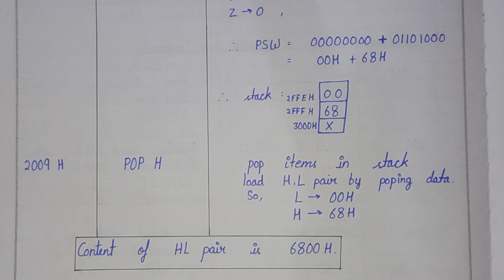#14 Numerical-1 on 8085 execution program//microprocessor//AKTU Previous years question